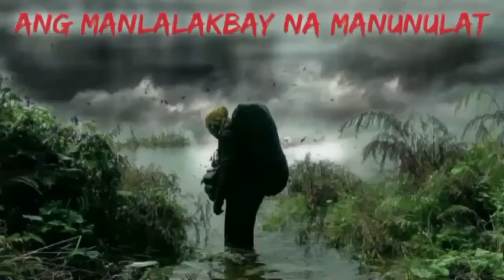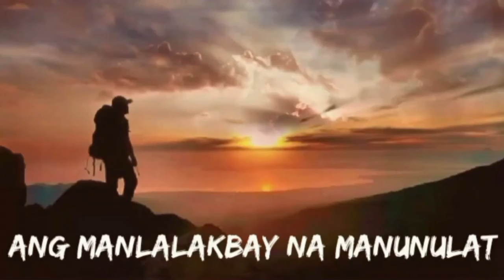Tulay ng Kamatayan (True Story)- Giovanni Pido / Ang Manlalakbay Na Manunulat - Tagalog Horror Story